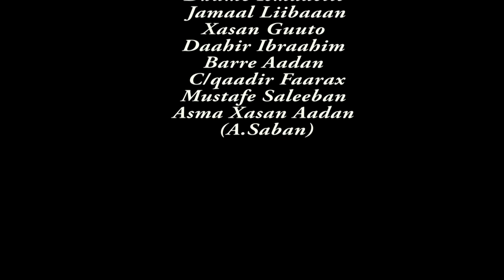BARWAAQO QALANJO LIBIN CAASHAQ OFFICIAL VIDEO 2017 HD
BARWAAQO QALANJO
LIBIN CAASHAQ
HAWRAAR MUSIC PRODUCTION